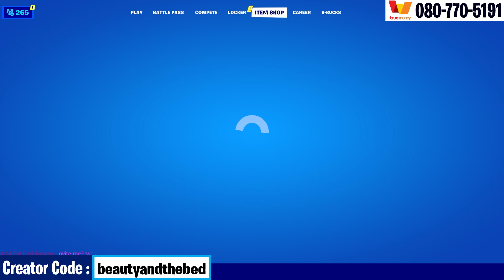Fortnite Naymar Jr Quest: Eliminate 3 Opponents as Naymar Jr. เควสต์เนย์มาร์ 6